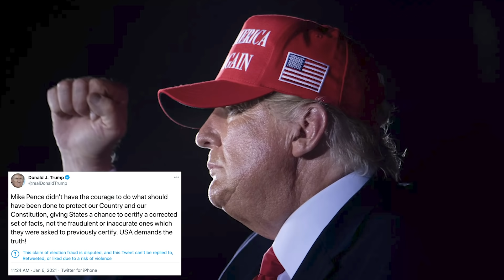DISGUSTING! We need to talk about the Trump Mob Invading The Capitol Today. Remember this day. FDT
This isn't how I wanted to come back, but here we are...Regularly scheduled videos start back up next Monday (January 11th).